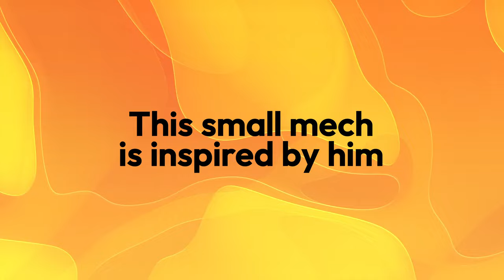Lego Boston Dynamic Mini Mech part 1 (Tutorial)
Always love and a fan of @devid_vii works for years and in this build I made a Lego mech or mechadrone inspired by his awesome works, specially the "Proto 2" he made which I love it a lot.
★ CHECKOUT MY OTHER:
★ CREDITS: (checkout these link and see his awesome works)
devid_vii: